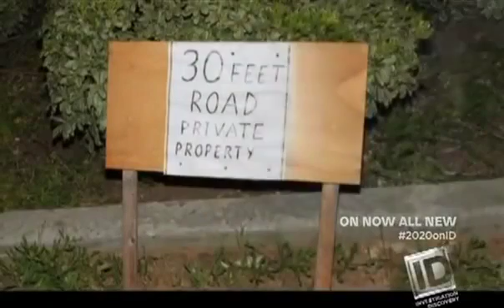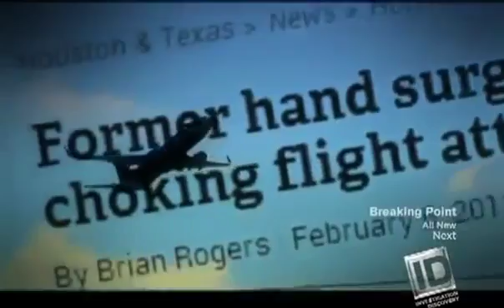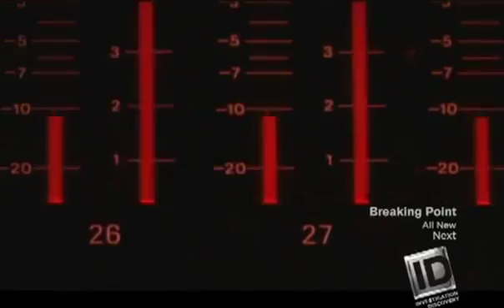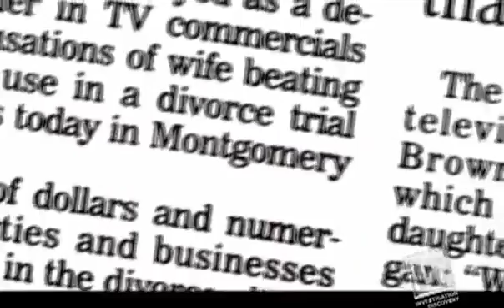20 20 on ID What Lies Beneath